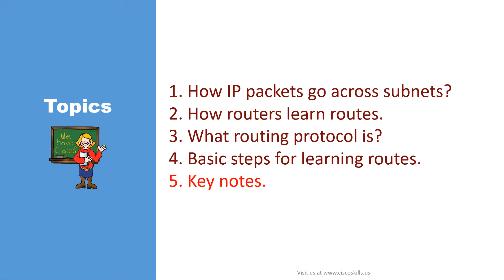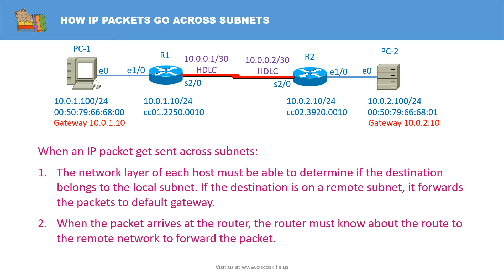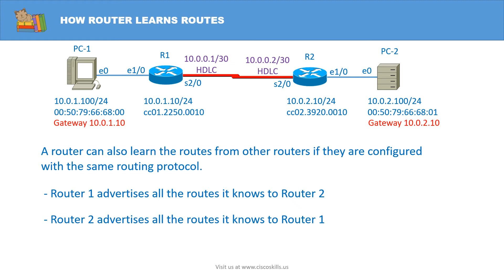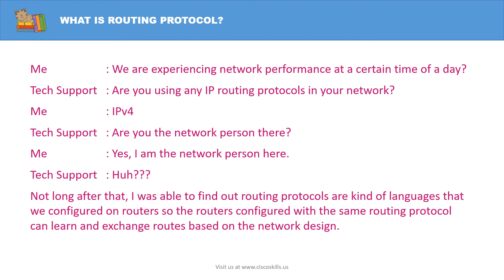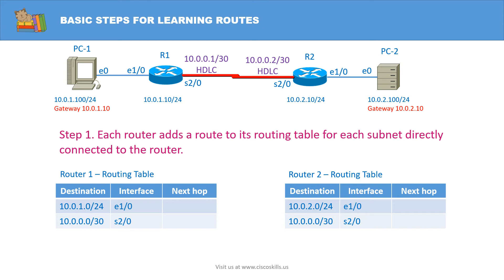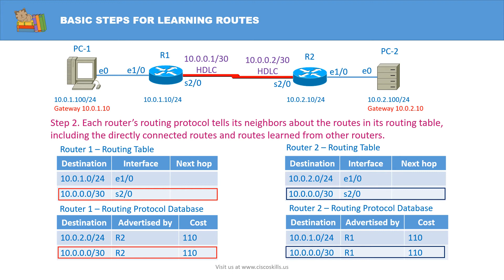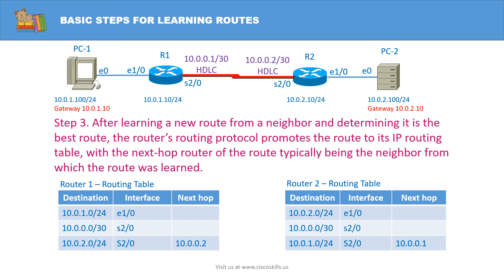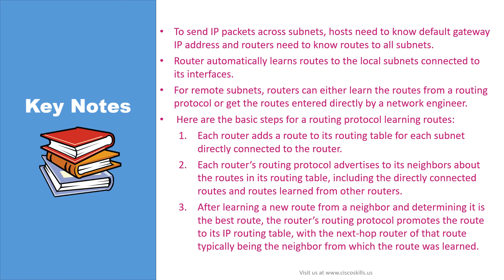How a routing protocol works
Pass your Cisco CCNA and CCNP with real practical knowledge!